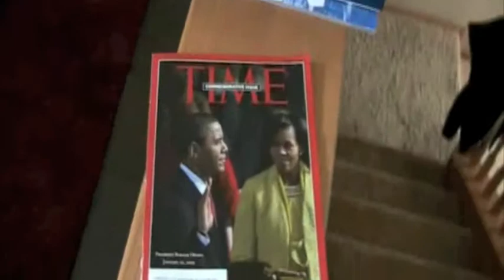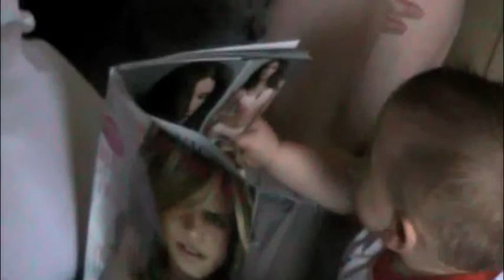Linken is almost 1!!!!!!!!!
Here is the first 10 months of Linken's life caught on tape. This is my first video project, but it's not too bad. I hope everyone enjoys!!